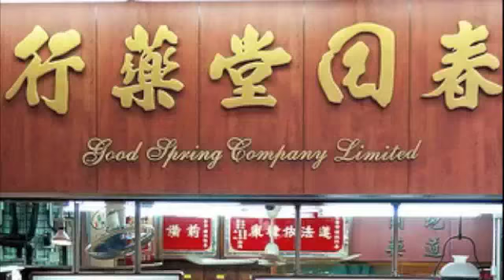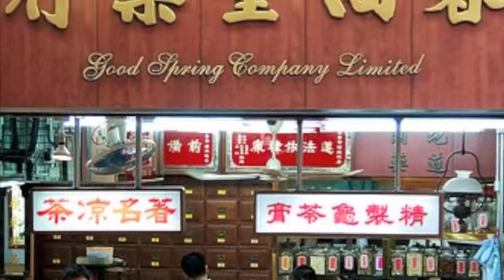good spring tea house with HoLim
what else to do in fucking boring central.